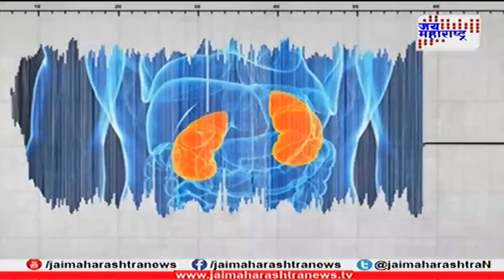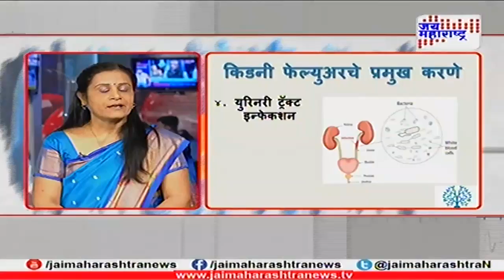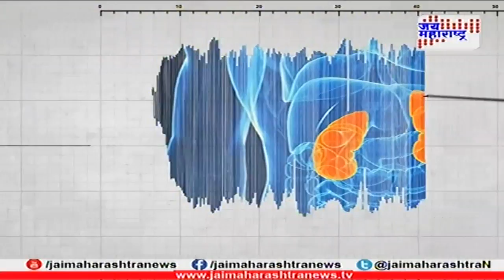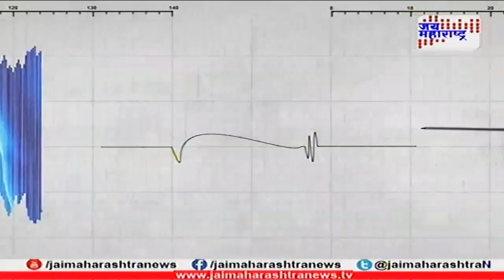Lifeline: Dr. B. S. Kshirsagar and Dr. Aparna Kumavat on kidney disease holistic treatment 201217